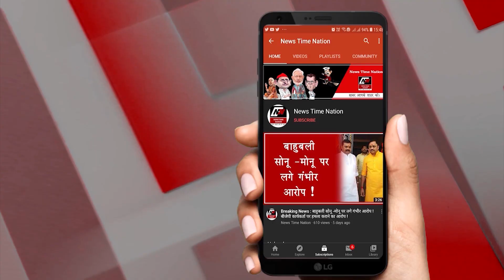Vaccine-क्या कोरोना वैक्सीन बना रही है नपुंसक ? | News Time Nation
कोविड-19 का दंश झेलते हुए अमेठी वालों के लिए आखिरकार राहत भरा दिन आ गया...आज से अमेठी जिले मे कोरोना का टीकाकरण शुरु कर दिया गया है...अमेठी वालो के लिए पूरे जिले में कई जगह वैक्सीनेशन सेंटर बनाए गए हैं...आपको बता दे कि अमेठी जनपद में कुल 15 वैक्सीनेशन सेंटर बनाए गए हैं... जिसमें 13 सामुदायिक स्वास्थ्य केंद्र, एक निजी अस्पताल और एक फार्मेसी कॉलेज को शामिल किया गया है...अमेठी जिले को फिलहाल 9760 वैक्सीन के डोज मिले हैं...इतना ही नहीं जिले के लोगों के लिए 1352 स्वास्थयकर्मियों को वैक्सीनेटर के तौर पर ट्रेनिंग देकर तैयार किया गया है जो लोगों को वैक्सीन लगाएंगे...जानकारी के मुताबिक चार सामुदायिक स्वास्थ्य केंद्र जिसमें जिला अस्पताल गौरीगंज, सामुदायिक स्वास्थ्य केंद्र अमेठी, बाजार शुकुल और जगदीशपुर से टीकाकरण का शुभारंभ किया गया...हर सेटंर पर एक दिन में 100-100 लोगों को वैक्सीन दी जाएगी... इस तरह से पूरे जनपद में आज 400 लोगों का कोविड-19 से बचाव के लिए टीकाकरण किया जाएगा... अमेठी जिले में सबसे पहले टीका मुख्य चिकित्सा अधिकारी डॉक्टर आशुतोष दुबे ने लगवा कर टीकाकरण का शुभारंभ किया...
टीकाकरण को लेकर सभी जगह पर जबरदस्त तैयारी की गई है...लेकिन इसी बीच अमेठी जिले में कई तरह की अफवाहें भी फैली हुई है... बहुत सारे लोग ऐसे भी है जो टीका नहीं लगवाना चाहते...उन्हें डर है कि अगर वो टीका लगवा लेंगे तो वो नपुंसक हो सकते हैं...या फिर उनकी मौत हो सकती है... खैर जो भी हो ये वैक्सीनेसन शाम 5 बजे तक चलेगा...अगर किसी अमेठी वासी को टीका लगवाना है... तो वो जिला अस्पताल गौरीगंज, सामुदायिक स्वास्थ्य केंद्र अमेठी और जगदीशपुर स्वास्थ्य केंद्र में संपर्क कर सकता है...